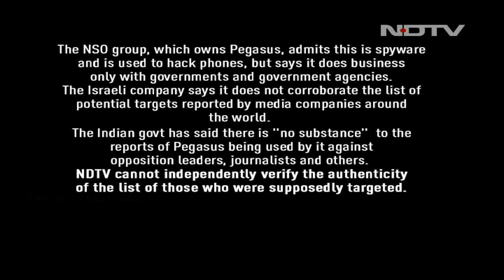French Agency Confirms Pegasus Hack, First Government Agency To Do So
France's national cyber-security agency ANSSI has confirmed the presence of Pegasus spyware on the phones of two journalists from the country's online investigative journal Mediapart, the publication reported on Thursday, making it the first corroboration of the global snooping scandal by a government agency in the world.